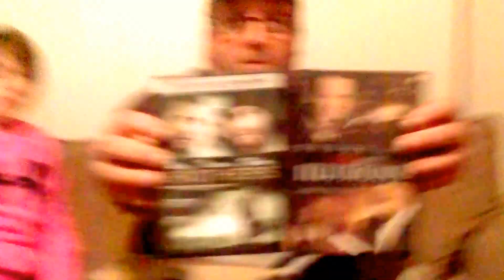AN UNBOXING FROM DUTCHKNIFEGUY.AND AN APOLOGY